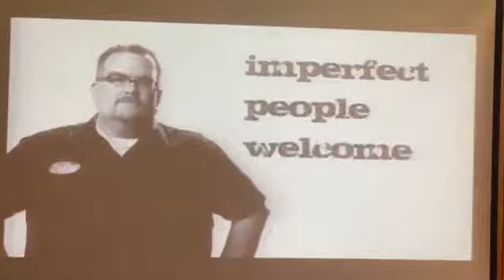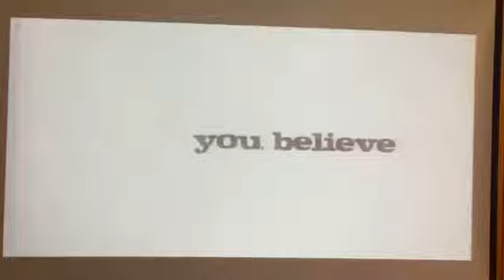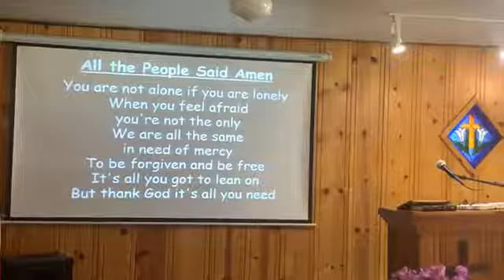Guerneville Bible Church Service 4 18 21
Jonah chapter 2:
Jonah's Prayer